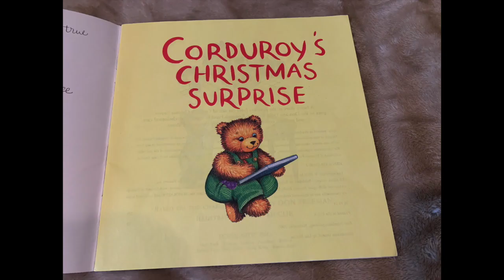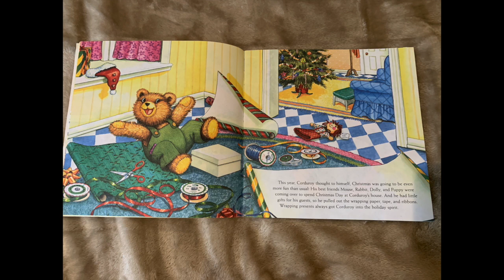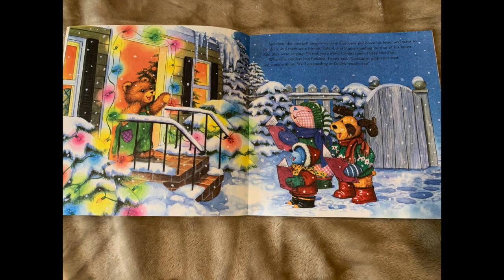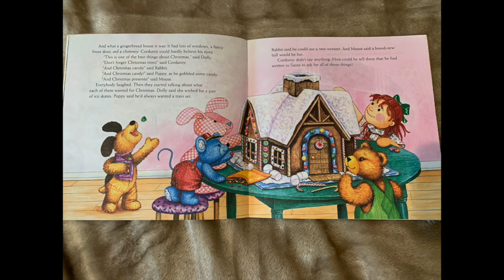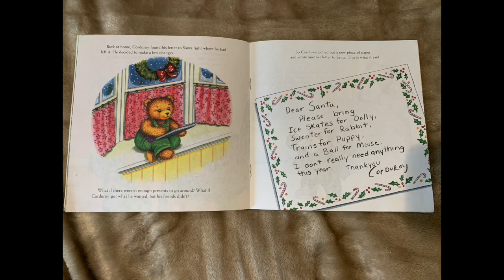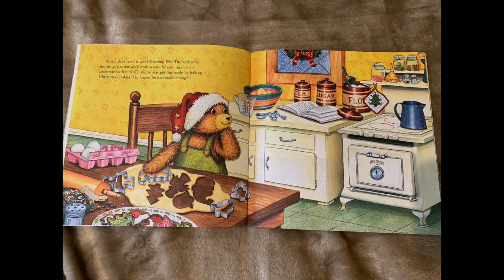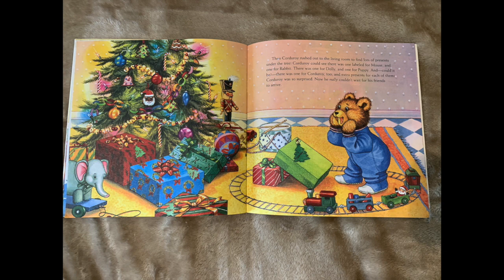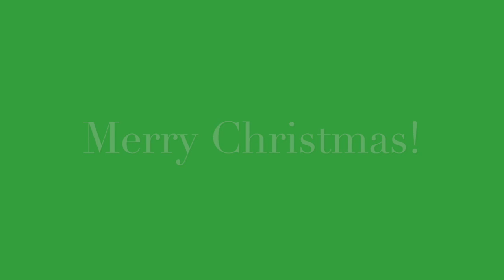Corduroy's Christmas Surprise read aloud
Corduroy's Christmas Suprise read aloud written by Don Freeman, illustrated by Lisa McCue. 3.3 AR level. Have a great day!